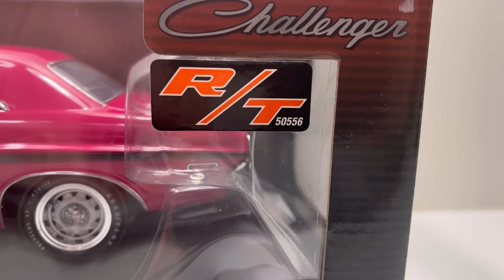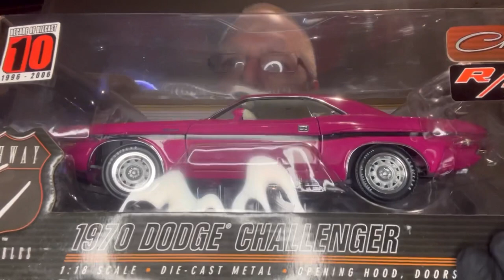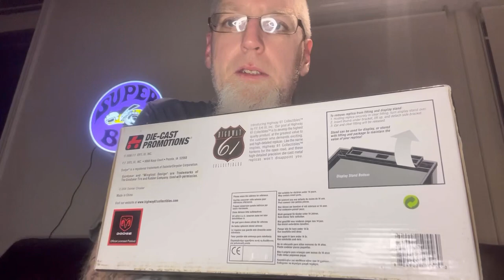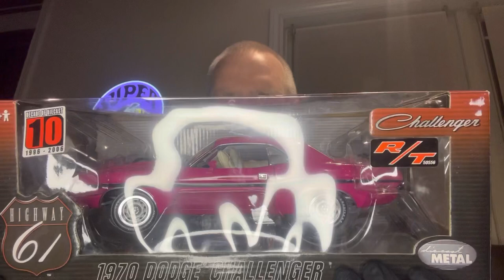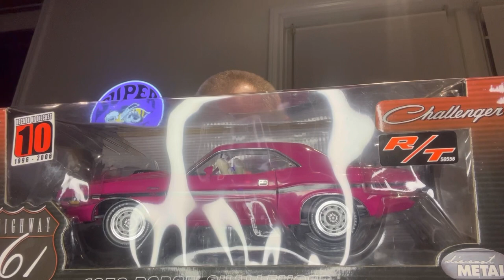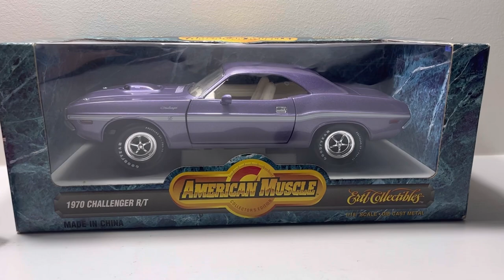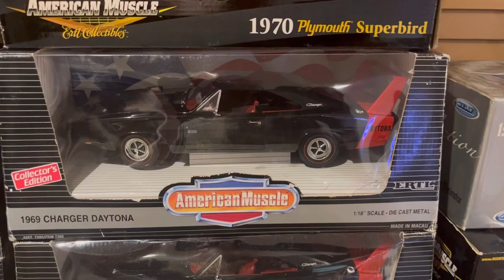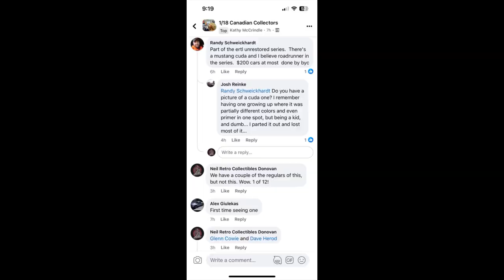RARE 1/18 1970 Dodge Challenger RT In Panther Pink By Highway 61…. QUICK !! Crack it!!!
Fellow diecast car and vintage toy and everything that’s cool enthusiasts! So we have a rare, 1970 Challenger RT in 1:18 by Highway 61. What makes it rare? For one the colour. Panther Pink Mopars like this are always sought after castings. This is one I know is rare because I couldn’t find a single one on eBay with same model number: and only ones I found online were just saying it’s rare and describing it. We are really curious about the number. So time to let this beast breathe fresh air it hasn’t since 2006 when it was boxed! It’s completely mint btw. A perfect specimen to cracked give it a good one over; and see what’s good!!!